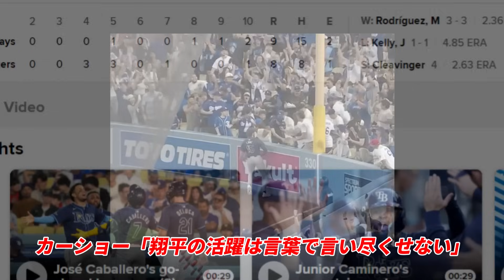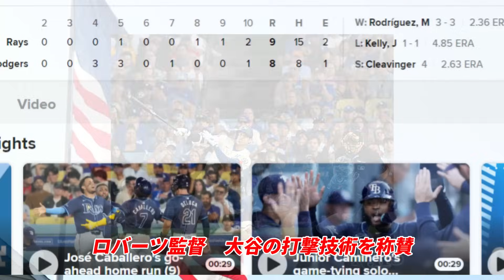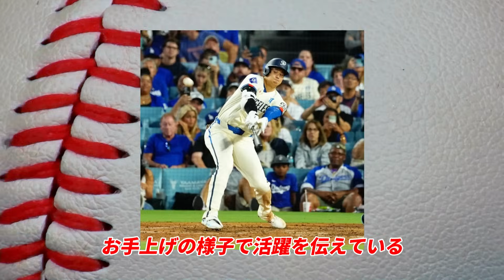大谷翔平２試合連続４１号本塁打！本塁打・打点の２冠に！カーショー絶賛！「異次元だ！リハビリ中の投手だぜ！翔平が史上最高の選手であることを毎日証明し続けている！もう称賛する言葉が尽きたよ・・・」